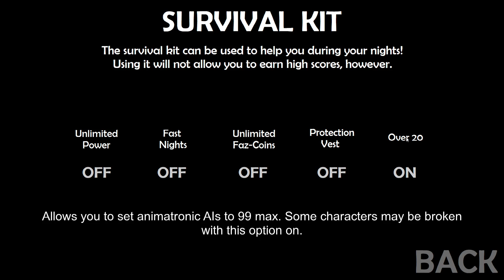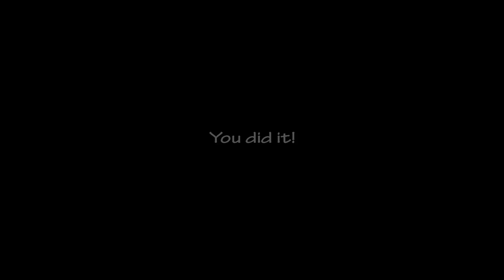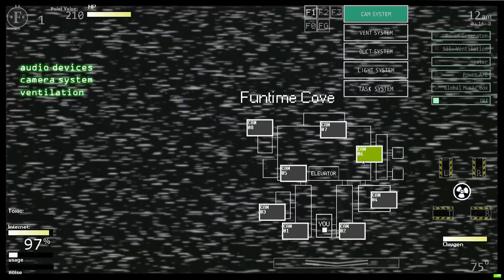Ultra Custom Night | THERE ARE OVER 250 CHARACTERS IN THIS GAME!!! [Part 2]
Ultra Custom Night

My Partnership!